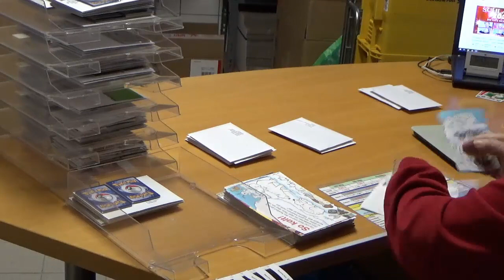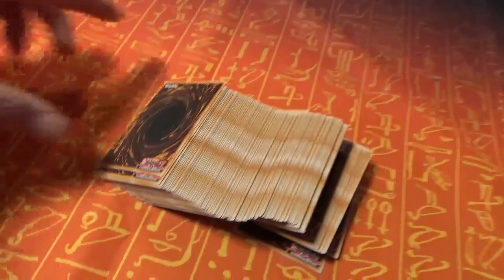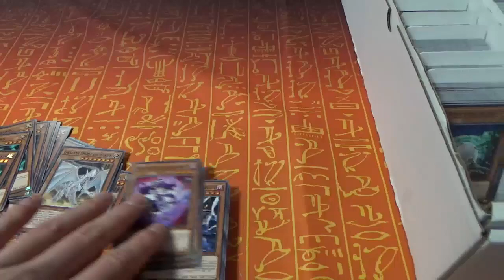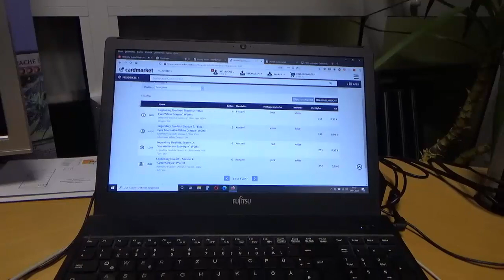[Wochen-Vlog] LDS2 Release & Umbau im Büro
Wir haben wieder einiges diese Woche geschafft! :)

Adresse für Einsendungen:

Jens Eckardt
Sonneberger Straße 20
06116 Halle (Saale)